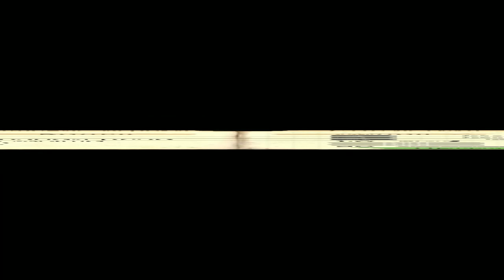Призрак Гешки Горина в phasmophobia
Страх , Пугаться , пуки-срёньки .